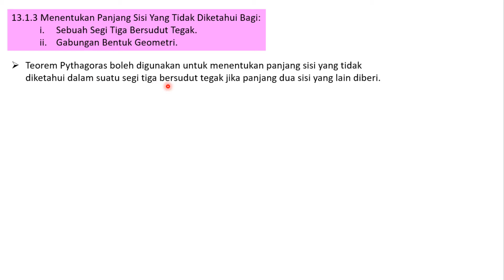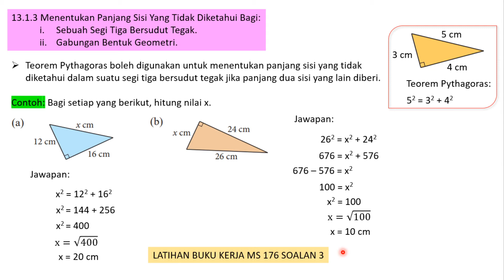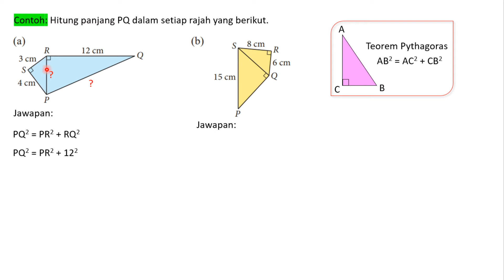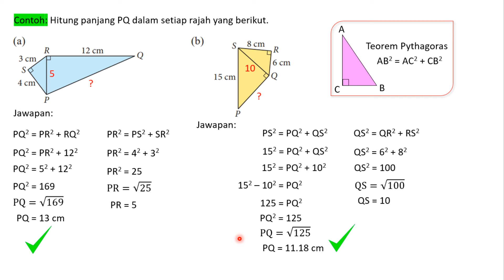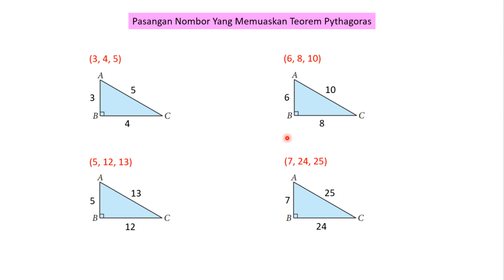13.1.3 MENENTUKAN PANJANG SISI YANG TIDAK DIKETAHUI BAGI SEGITIGA BERSUDUT TEGAK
MENENTUKAN PANJANG SISI YANG TIDAK DIKETAHUI BAGI SEGITIGA BERSUDUT TEGAK